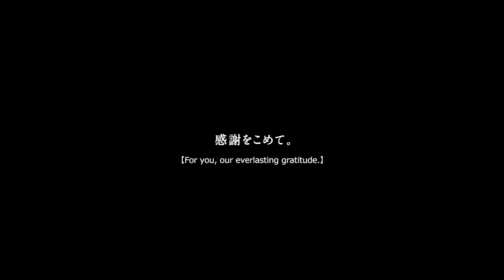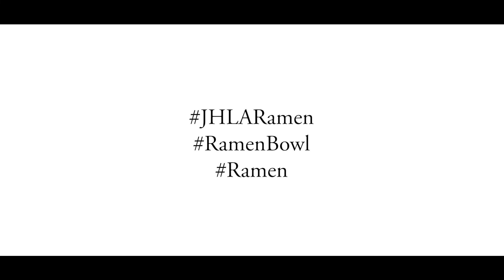The Ceramic Valley of Mino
The Ceramic Valley of Mino is located in Gifu prefecture in Japan’s Chubu region, and includes Tajimi City, Toki City, Mizunami City, and Kani City. With a long history of ceramic production reaching back to the seventh century, the region now hosts hundreds of entities involved in the creation of “Mino ware”—from individual ceramicists and clay-mining companies to kiln and machine makers and trading corporations that distribute the wares. The many ceramics produced here range from everyday tableware to decorative items, architectural tiles, electronic components for IC boards, and specialized ceramics used in the aerospace industry.

Ceramic Valley, Mino Japan (2019)
Courtesy of the Ceramic Valley Council, Mino
Producer: Yu Yamanaka / Blue Documentary Inc.

RELATED EXHIBITION

"The Art of the Ramen Bowl" exhibition touches on the history and culture of ramen, and its primary goal is to spotlight the porcelain donburi bowls itself. To examine donburi more closely, these bowls are "dissected" and observed in detail, like a specimen. Then, in the hands of thirty artists, the bowls serve as blank canvases on which the fun, the deliciousness and the many possibilities of ramen are uniquely expressed. In addition, the exhibition introduces the region of Mino – Japan’s largest producer of porcelain ramen bowls – and its long and important history of ceramic production, from tea bowls to housewares to donburi.

This exhibition will offer exhibition-related programs including ramen pop-ups at the restaurant space, online design talks, and more.

"THE ART OF THE RAMEN BOWL" EXHIBITION
●　Dates:    Friday, March 18 - Tuesday, July 5, 2022
●　Fee:       Complimentary

●　CONNECT WITH JAPAN HOUSE LOS ANGELES